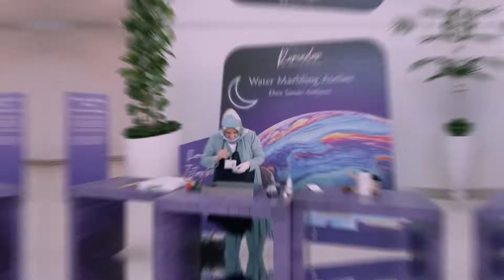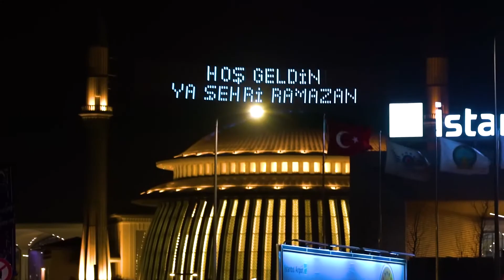İSTANBUL HAVALİMANI'NDA RAMAZAN COŞKUSU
Havacılıkta, dünyanın en iyileri arasında yer alan ve yolcularına sunduğu ayrıcalıklı ve farklı hizmetlerle ön plana çıkan İGA İstanbul Havalimanı, Ramazan ayı boyunca sürecek olan eski Ramazanları yaşatacak bir dizi etkinliğe ev sahipliği yapıyor.